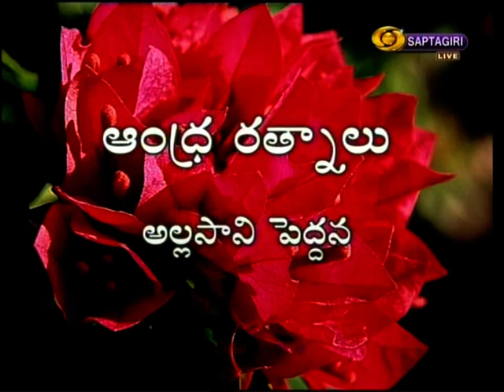27th dec 9am 3rd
4th Prapancha Telugu mahasabhala subharambha vela Telugu Samsruti vaibhavam gurinch Dr. Kasireddy, Dr. Bramhananda mariyu Amudala Murali (satavadhani) palgonna karyakramam- Moderator Dr. Puttaparthi Nagapadmini (Doordarshan Saptagiri- karyakrama nirvahanadhikari)- mudava bhagam, prasara vivaralu- 27th Dec.2012  at 9 am - 4th prapancha Telugu Mahasabhala aadhikarika prasara madhyamam-Dooradarshan Saptagirilo